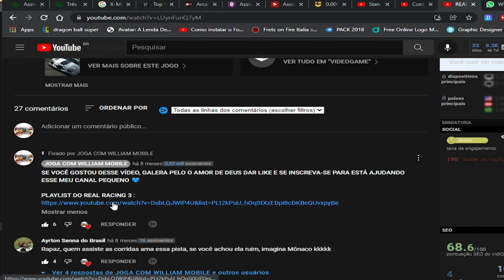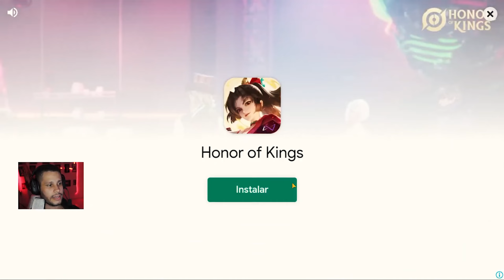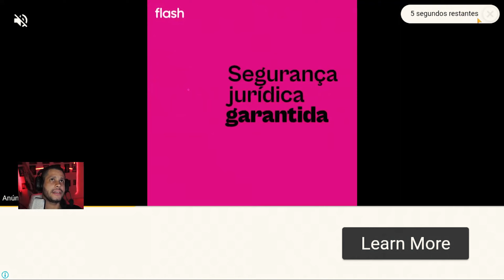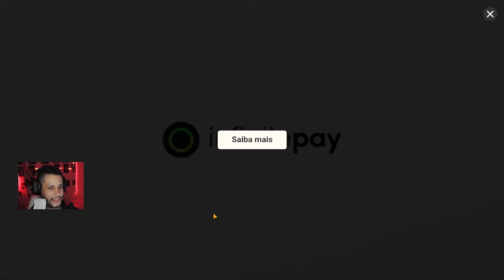CARX HIGHWAY RACING - COMO JUNTAR MUITOS RECIPIENTES DE PRATA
00:00 inscreva-se
00:25 segue no instagram: @jogacomwilliam

CarX Highway Racing : MAX TUNING PARTS Rocket 7C (Gameplay)
CARX HIGHWAY RACING - Walkthrough Gameplay Part 1
JOGO COM HISTORIA DOS VELOZES E FURIOSOS 1 !! CarX Highway Racing
CarX Highway Racing - New Sports Cars Racing Games - Android Gameplay FHD #6
CarX Highway Racing com DINHEIRO INFINITO / UNLIMITED MONEY - Mod Apk
CarX Highway Racing Dinheiro Infinito Mod Apk Atualizado - HACK Da Nova Versão
CarX Highway Racing Atualizado - Evento e Modo Campanha | Android Gameplay
SAIU! CarX Highway Racing - NOVO JOGO DE CARROS PARA CELULAR!
CarX Highway Racing #7 Austrália - DÍVIDA PERIGOSA/Russia - CLUBE SUNRISE
CarX Highway Racing VS Need for Speed No Limits
CarX Highway Racing #10 - Lamborghini Diablo RENAZZO Class 6 - Mobile Gameplay (Android, iOS) FHD
‼️ CarX Higway Racing Mod 1.71.3 Terbaru | Gameplay HD | Game Kita
carX Highway Racing MOD APK,OBB [V1.71.1] Unlimited Money On Android 2021 [HD] Dawnload Free ↩
Carx highway Racing carro Veloz 🏁
CarX Highway Racing (iOS) Taste of CarX Streets!! +Survival MODE Track Update!!